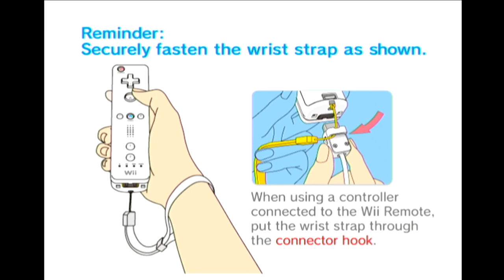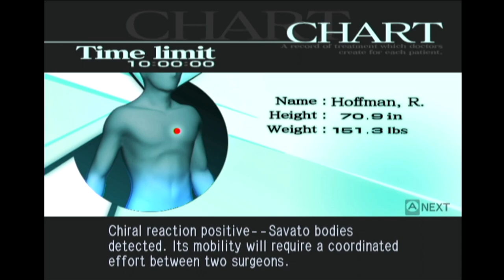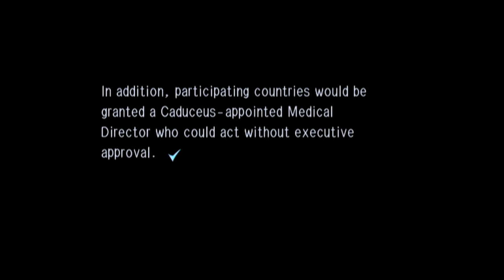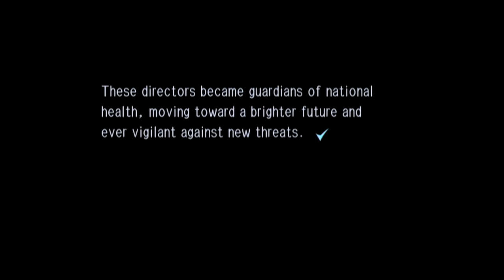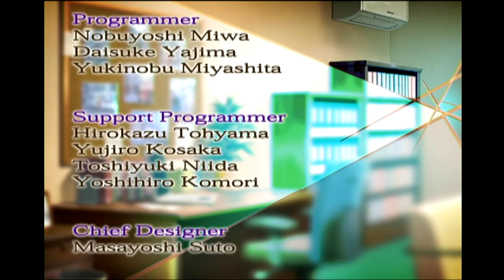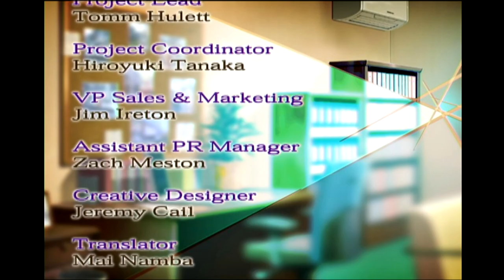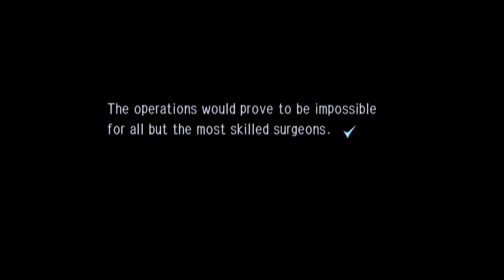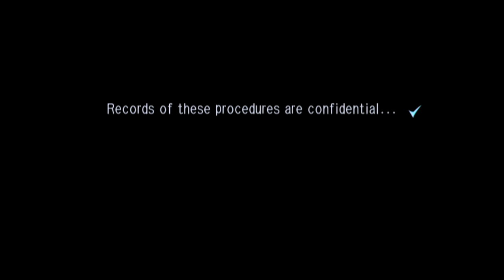TRAUMA CENTER: SECOND OPINION w/ UDJ & TheNSCL - FINALE - You've Been Doctor'd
It's the ending! Let's vanquish GUILT once and for all!!